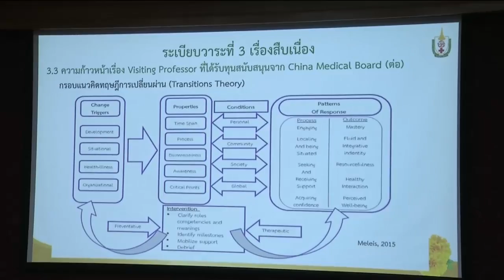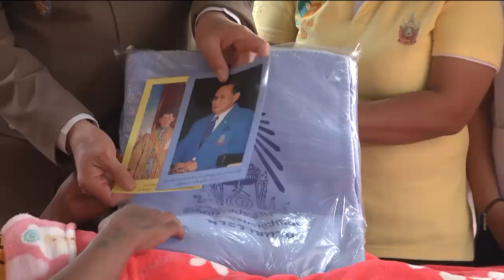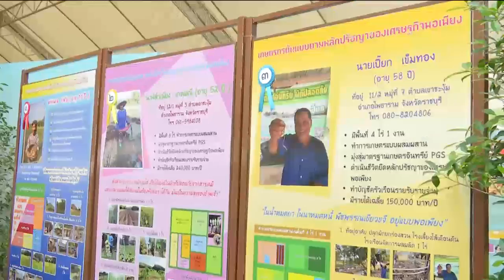ข่าวในพระราชสำนัก 27 ธ.ค. 62